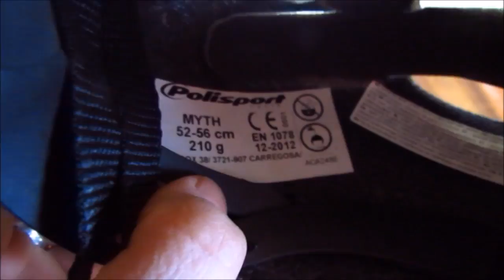Casque cycliste enfant junior Polisport pour vélo route et VTT - Protection du cycliste